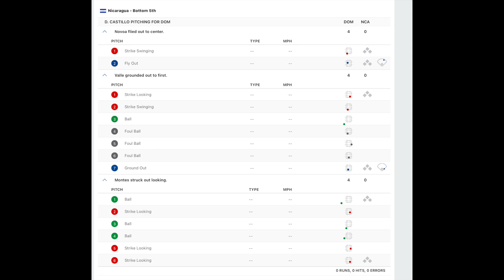JUAN DIEGO MONTES KNOWS HIS MUSTACHE CAN'T PROTECT HIM FROM THE POWERFUL ARM OF THE BIG DIESEL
March 13th, 2023 World Baseball Classic

BING BONG

PlatinaLine Angola youtube #1 channel in Angola

O beisebol é a próxima grande novidade na África? O beisebol vai pegar em Angola? O beisebol está se popularizando no Brasil e, como Brasil e Angola falam a mesma língua, é possível que o beisebol cresça na África e em Angola. África crescendo, esportes na África. O jogo perfeito é o beisebol.

Je, besiboli ndio jambo kubwa linalofuata barani Afrika? Je, besiboli itashika kasi nchini Angola? Baseball inazidi kupata umaarufu nchini Brazili na kwa kuwa Brazil na Angola zinazungumza lugha moja kuna uwezekano kwamba besiboli inaweza kushika kasi na kukua barani Afrika na Angola. Afrika kukua, michezo barani Afrika. Mchezo kamili ni besiboli.

Vijana wa Afrika wako tayari kwa Baseball.

ANGOLA SPORTS

Diego Castillo
Position: Pitcher
Bats: Right  •  Throws: Right
6-3, 268lb (190cm, 121kg)
Team: Seattle Mariners (majors)
Born: January 18, 1994 (Age: 28-165d) in Cabrera, Dominican Republic do
Debut: June 6, 2018 (Age 24-139d, 21,675th in major league history)
   vs. WSN 1.0 IP, 0 H, 2 SO, 0 BB, 0 ER
2022 Contract Status: Signed thru 2022, 1 yr/$2.15M (22)
Service Time (01/2022): 3.118  •  Arb Eligible: 2023  •  Free Agent: 2025
Full Name: Diego Castillo
Nicknames: Samana